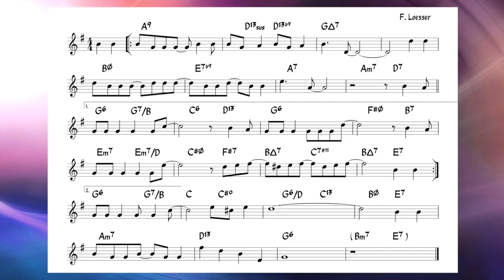If I Were A Bell (Loesser) Backing track + score for Bb instruments